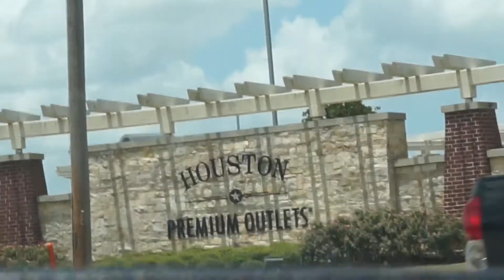VLOG ONE | "How do you have friends!?", Car Vlog, and Shopping!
Hellooooo! In this video I am vlogging going to school, dodging 18 wheelers, and mini roadtripping to the outlet mall nearby! With more practice, I'm sure I'll get more comfortable in front of the camera and vlogging. I hope you enjoy this vlog! :)

Hey! Stay for a while!

This vlog is kind of lengthy but I promise my next one will be shorter :) My next video probably won't be a vlog, but I will continue to have the vlogs coming!

Name: Ashley